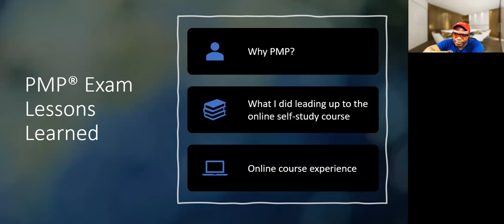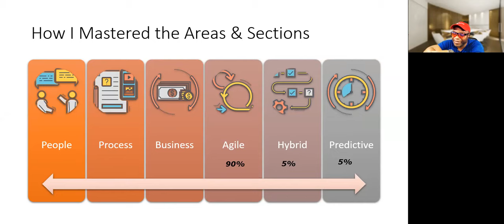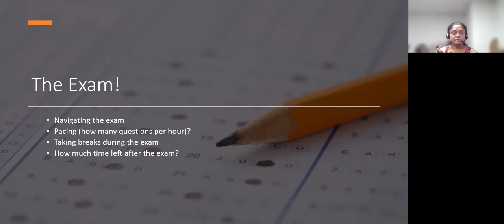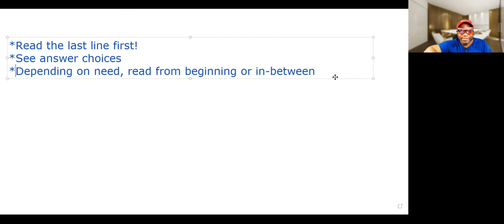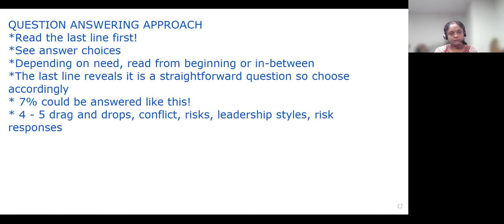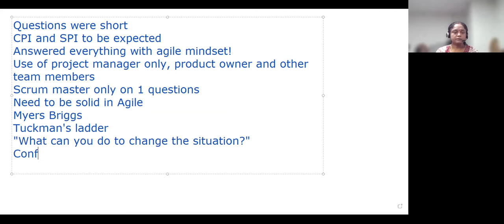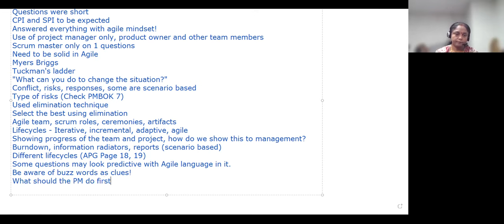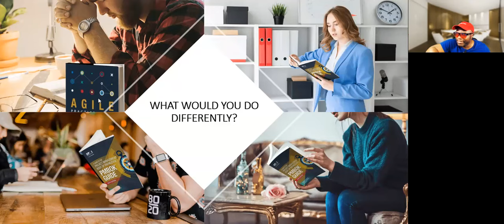How did Chandra ACE PMP - AT, AT, AT? Power Tips!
Chandra hunkered down, and zeroed in on gaps and AT x 3!
Here are the expanded lessons.